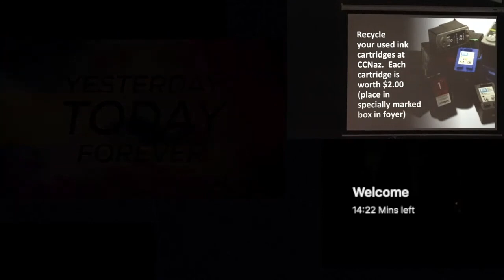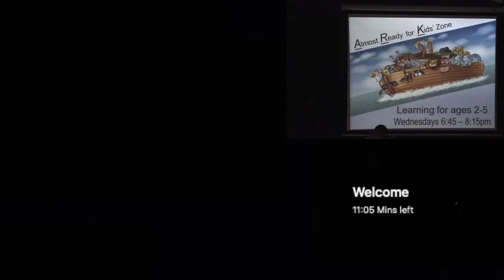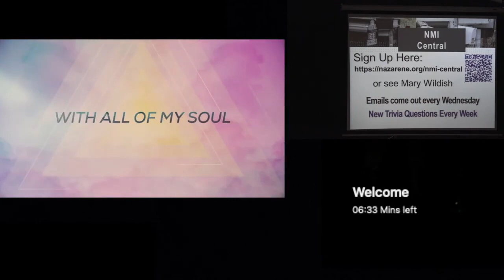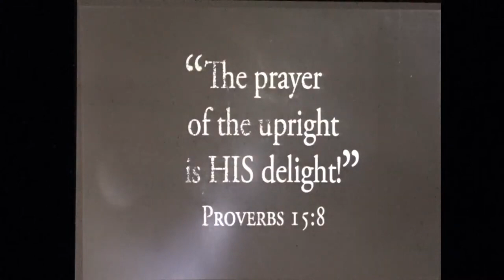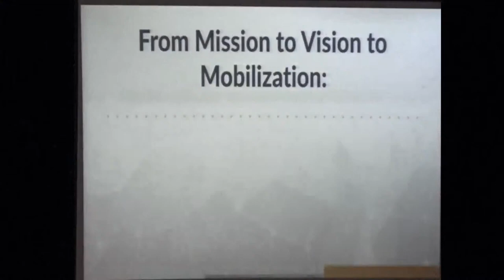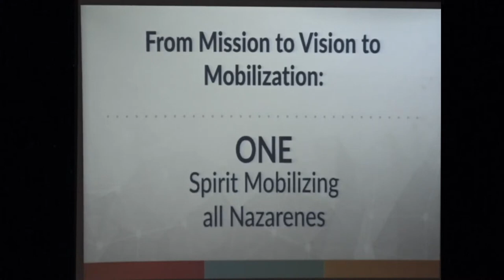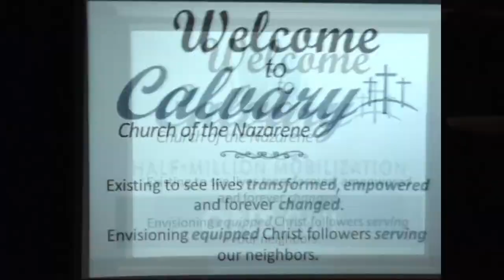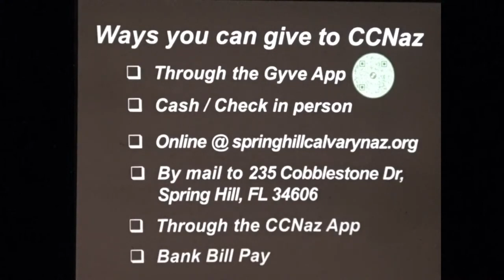POW: ONE Call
Pastor Ed shared this Praying Our Way Pentecost message at CCNaz on Sunday, April 23, 2023 during the 10:30am worship service.